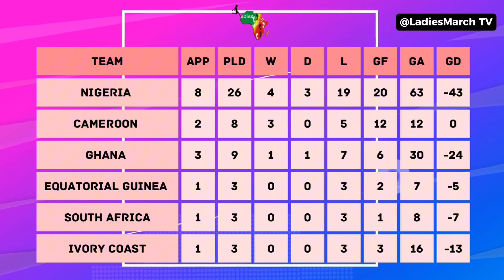Some facts and figures of Africa's FIFA Women's World Cup journey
It's four days to Australia/New Zealand 2023 and four African teams are looking to make history. Here we bring you some facts and figures about Africa's participation in the tournament since 1991.